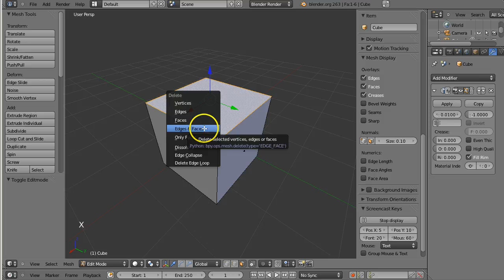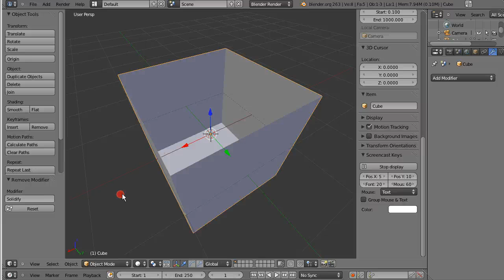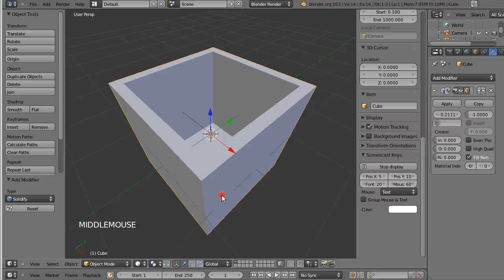Eesti Blender - paksuse lisaja (Solidify modifier)